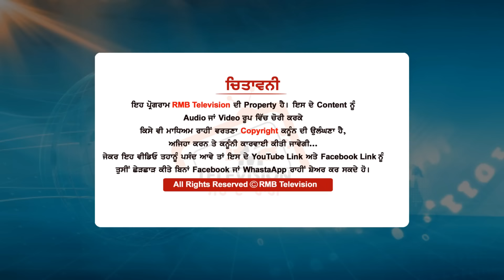ਸ਼ਹੀਦ ਰਛਪਾਲ ਛੰਦੜਾਂ ਦੇ ਪੁੱਤ ਦਾ ਭਾਵੁਕ ਇੰਟਰਵਿਊ ਮੇਰੇ ਪਿਤਾ ਵੀ ਸੋਚ ਸਕਦੇ ਸੀ ਮੈਂ ਕੀ ਲੈਣਾ ਸਿੱਖ ਕੌਮ ਤੋਂ।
Guest - Kamaljit Singh Brar
Anchor - Jass Grewal
DOP - Amritpal Singh